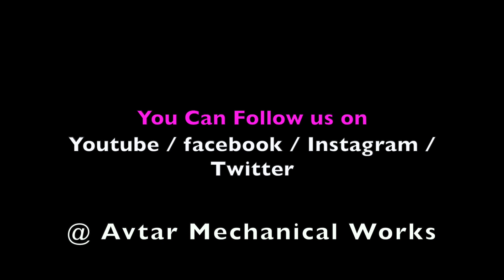Flexo Printing Machine | Heavy Cast Iron Structure | Two Colour | Flexographic Printing | Since 1973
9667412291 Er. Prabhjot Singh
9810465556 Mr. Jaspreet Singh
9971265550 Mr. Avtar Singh